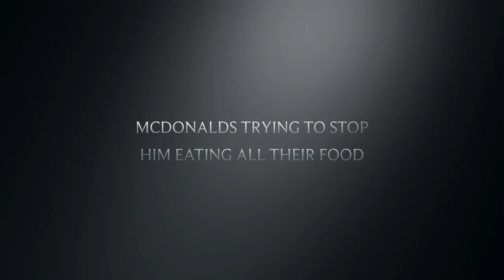Trailer: Connor eats the the world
McDonald's face challenging times, as actor Connor Hadley (plays connor) begins his attack, to gain all of McDonalds food.